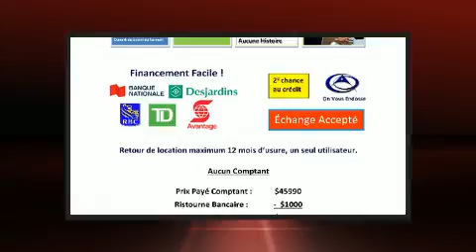2019 Ram 1500 in Laval, QC H7S 2E7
Affichant un peu plus de 20 000 km au compteur, ce véhicule a secoué son segment en combinant de généreuses proportions, un look sportif, un équipement complet et un haut niveau de sécurité! Grâce à la large bande de puissance de son puissant moteur 8 cylindres, les passages de vitesses se font tout en douceur, vous bénéficierez aussi d'une expérience de conduite confortable et prévisible. La liste d'équipement est impressionnante, mais elle ménagera votre budget. Comme le télédéverrouillage des portières, l'ouverture automatique de la glace du conducteur, des essuie-glaces intermittents, des appui-tête à tous les sièges, un volant gainé de cuir, un ordinateur de bord, le pare-choc arrière avec marche-pied, et plus. Ses élégantes roues en alliage soulignent à la fois son raffinement et son allure sportive. Les coussins de sécurité gonflables latéraux et autres dispositifs de sécurté vous procurent une protection de haut niveau. Notre équipe de conseillers vous aidera à mettre la main sur le véhicule que vous avez toujours cherché. Nous serons heureux de répondre à toutes vos questions. Passez nous voir ou appelez-nous pour obtenir plus d'information.